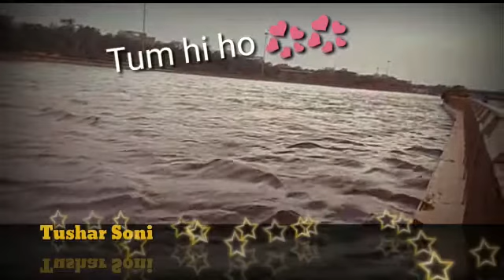May 31, 2020